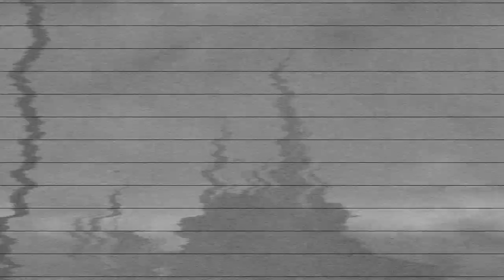Episode 293 Lite